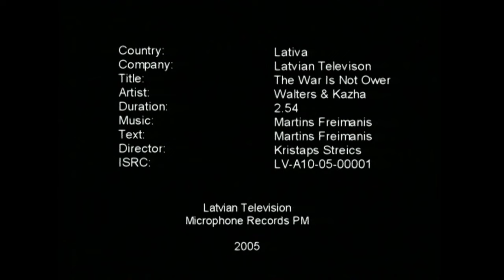Walters & Kazha - The War Is Not Over (Official video)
Written by Mārtiņš Freimanis. Published by MicRec Publishing.
Valters Frīdenbergs (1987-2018) and Kārlis Būmeisters
Produced by Gints Stankevičs